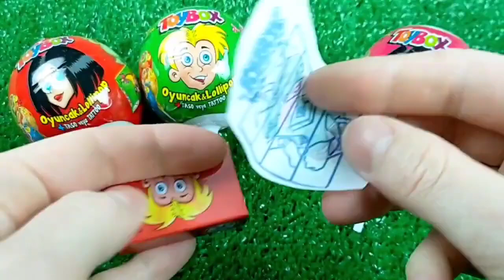🔴BLOOP vs GODZILLA, SHIN GODZILLA, SHARKZILLA RADIATION: CANDY Ranked from Weakest to Strongest